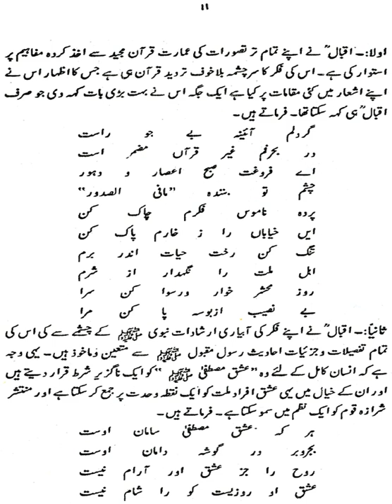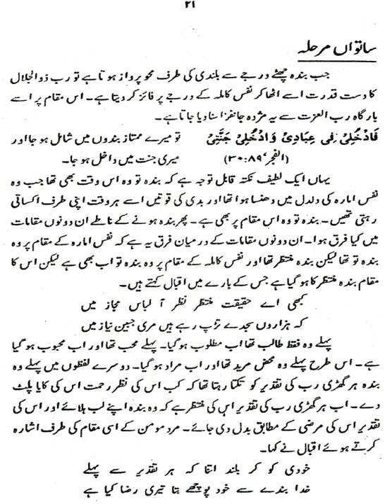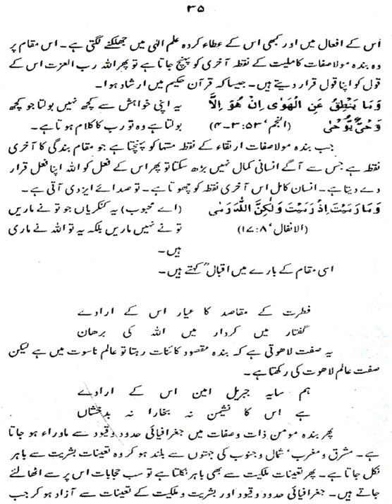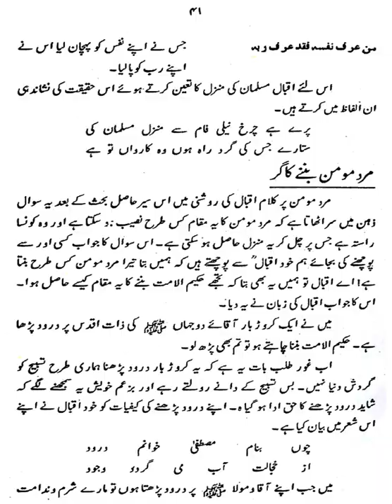Iqbal ka Mard E Mumin |Dr Muhammad Tahir ul Qadri| Minhaj ul Quran Book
SolutionsInQuranIqbal ka Mard E Mumin

Quran Stories,
Islamic Stories,
Prophet Stories,
Prophet Muhammad,

EngineerMuhammadAliMirza
bilali habeşi
ilk ezan
bilali habeşi ezan
bilal ezan
film sahneleri

islamic video
true story
allah ho akbar
قران
قران كريم

Merciful Servant,
iLovUAllah,
Muhammad Allah
Ahmed, Giasuddin
Allah
Allah (hu) akbar
amal
Anno Hegirae
Armenian Genocide
Dome of the Rock
Eid al-Adha
Eid al-Fitr
faqir (fakir)
Hasbuna Allah

Quran Recitation,
Quran Sharif,
Quran Pak,
Quran Translation in Urdu,
Quran Lofi,

فری قرآن ایجوکیشن
EngineerMuhammadAliMirza(CompleteLecturesChannel)
EngineerMuhammadAliMirza - OfficialChannel